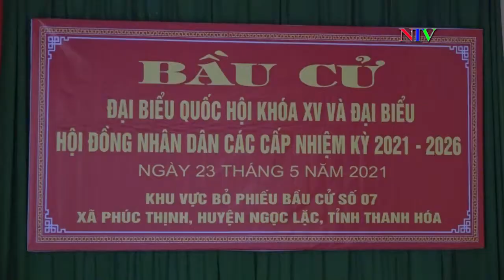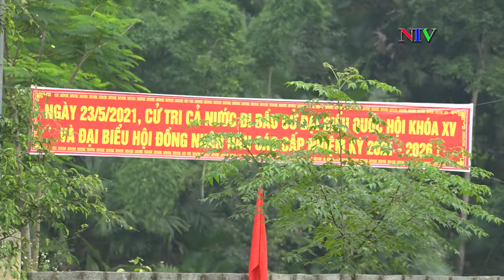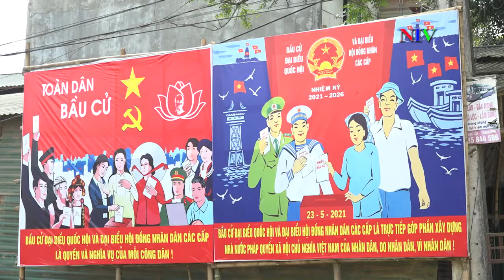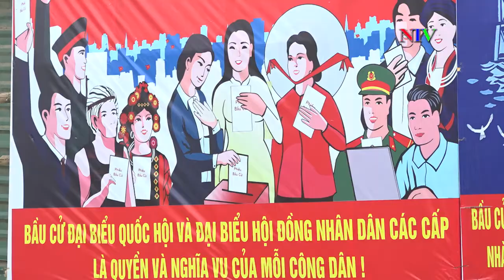Xã Phúc Thịnh làm tốt công tác tuyên truyền bầu cử